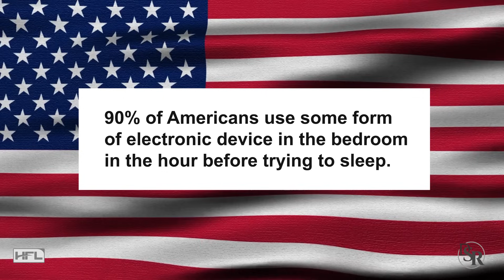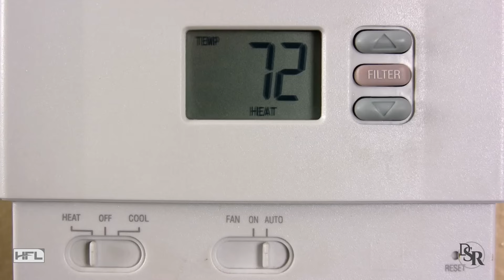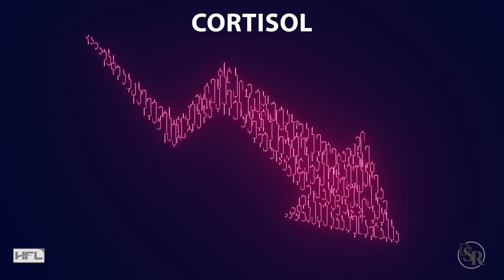98% Young Guys Killing Testosterone & Muscle EVERY NIGHT – Fix This Habit NOW!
98% Young Guys Killing Testosterone & Muscle EVERY NIGHT – Fix This Habit NOW!
Shocking research: 98% of university students and young guys in their 20s are killing their testosterone levels, losing muscle, gaining fat, and tanking their s.ex drive every night with one sneaky bedtime habit—late-night screen use. Scrolling your phone, binge-watching TV in bed, or grinding on your laptop? That bright blue light suppresses melatonin (your sleep hormone) by up to 80%, spikes cortisol (stress hormone), and crashes testosterone—the real "opposite" hormone that stops you from building muscle, getting horny, or feeling happy. Result? Erectile problems, accelerated aging, racing mind, poor sleep recovery, and turning your chill time into a hormone nightmare. I've been making this exact mistake on and off since 1995, when I first got hooked on the internet, and it's the opposite of what sleep should do: recover and rebuild, not break you down.

In this video, discover the science behind why 90% of Americans (including you) do this, plus 3 easy fixes to reclaim your gains: blue light blocking glasses for natural relaxation, dimming devices and rooms to lower brightness (like using free apps such as f.lux), and supplements like magnesium glycinate (800mg) to drop cortisol, boost GABA/serotonin, and fall asleep faster. Stop the muscle loss and boost your libido tonight—science-backed tips inside!

Video Chapter:
01:28 The Widespread Problem: A Look at the Stats
01:48 Blue Light's Harmful Impact: Melatonin Suppression Explained
02:54 The Cortisol-Testosterone Battle: A Threat to Your Health
04:20 Fix #1: Blue Light Blocking Glasses & Light Control
06:18 The Perfect Sleep Sanctuary: Dark & Cool Room Essentials
07:36 Supplement Solutions: The Power of Magnesium Glycinate
08:28 Crushing Cortisol: Ashwagandha & Sleep Formulas